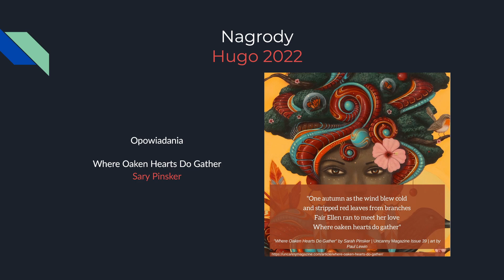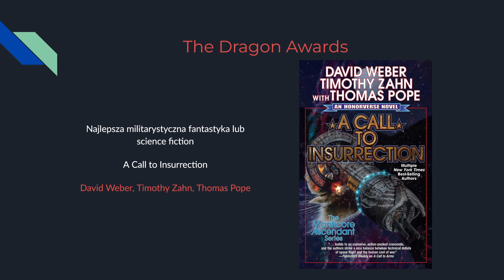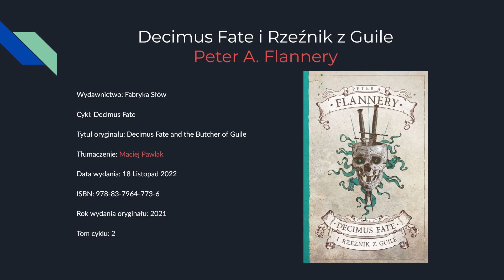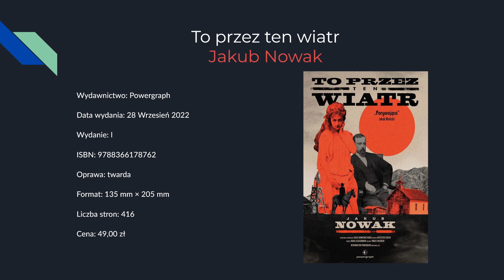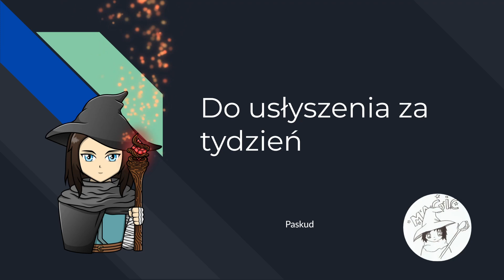[088] Fantastyczne Wiadomości - Smutna Wiadomość, Nagrody Hugo, Komiksowa Adaptacja, Cyberpunk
Dzień dobry.

W dzisiejszym odcinku Fantastycznych Wiadomości:
00:00 Intro
00:18 Peter Straub nie żyje
00:50 Nagrody Hugo 2022
01:33 Nagrody Smoka - The Dragon Award
02:12 Uczeń Skrytobójcy jako komiks
02:41 Okruchy
02:43 Cyberpunkowe rozmaitości (02:18)
05:01 Ród Smoka na YouTube
05:25 Zapowiedzi i zwiastuny
05:28 Decimus Fate i Rzeźnik z Guile - Peter A. Flannery
05:36 Faceci w gumofilcach - Andrzej Pilipiuk
05:49 Legenda ludowa. Cuda wianki - Karolina Derkacz
06:03 Sąpierz - Katarzyna Puzyńska
06:17 Trailer Wywiadu z Wampirem
06:39 Trailer Peryferalu
06:50 Fragmenty
06:53 To przez ten wiatr - Jakub Nowak
06:59 Baśniowa opowieść - Stephen King
07:08 Outro

Okruchy

Zapowiedzi i Zwiastuny

Decimus Fate i Rzeźnik z Guile - Peter A. Flannery

Legenda ludowa. Cuda wianki - Karolina Derkacz

Fragmenty